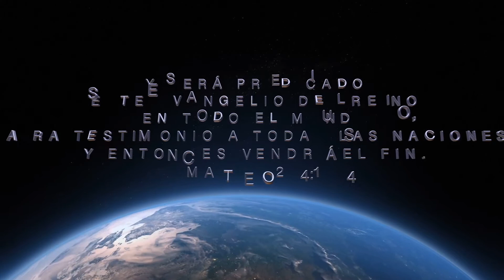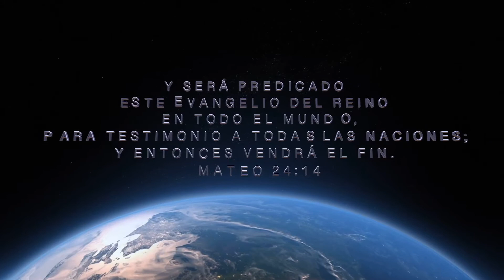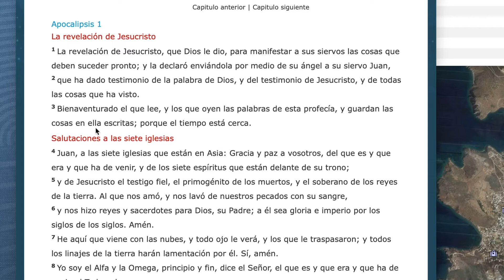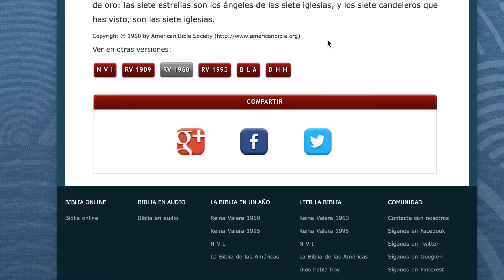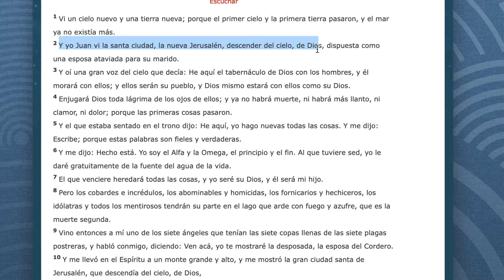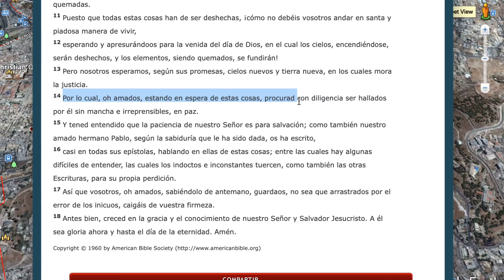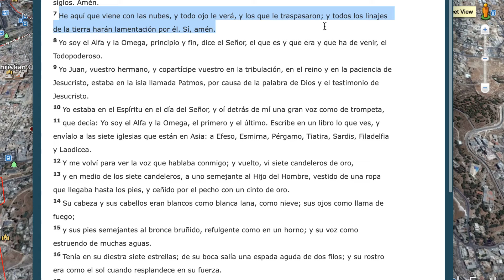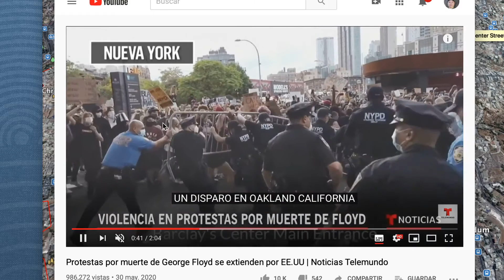VISLUMBRES DE LA TIERRA NUEVA